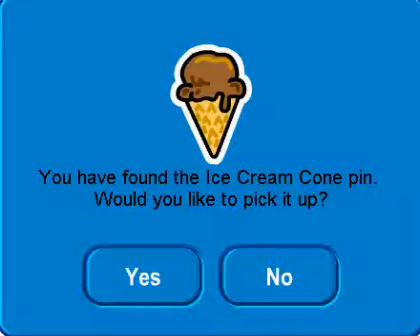Club Penguin-Ice Cream Cone Pin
This is the Ice Cream Cone Pin its located in the Forest